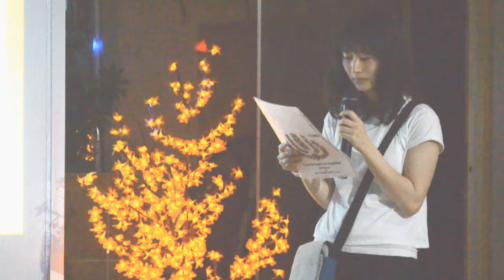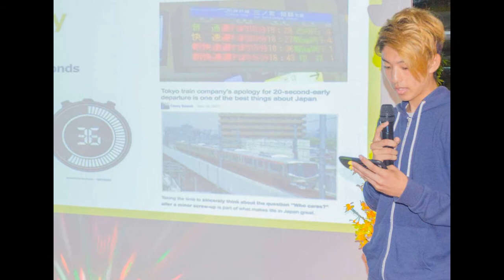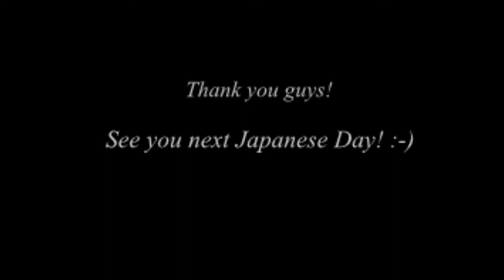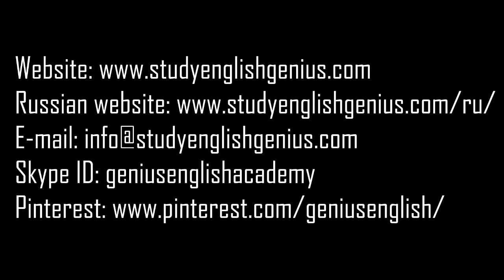Japanese Day at Genius English 2-28-18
A time to remember the Japanese Day 2-28-18 at Genius English Proficiency Academy.